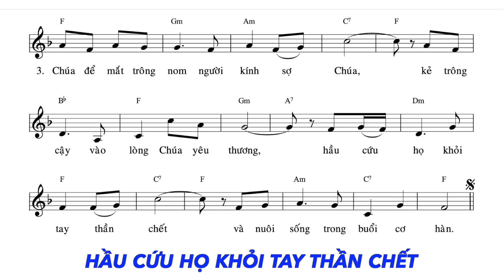Thánh Vịnh 32 - Chúa Nhật 5 Phục Sinh Năm A. Sáng tác: Ns. Văn Duy Tùng. Giọng ca: Thanh Vân.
Thánh Vịnh 32 - Chúa Nhật 5 Phục Sinh Năm A

ĐK: Xin đổ tình thương xuống chúng con, lạy Chúa,
như chúng con hằng trông cậy nơi Ngài.

1. Người công chính, hãy reo hò mừng Chúa,
kẻ ngay lành, nào cất tiếng ngợi khen.
Tạ ơn Chúa, gieo vạn tiếng đàn cầm,
kính mừng Người, gảy muôn cung đàn sắt.

2. Vì lời Chúa phán quả là ngay thẳng,
mọi việc Chúa làm đều đáng cậy tin.
Chúa yêu thích điều công minh chính trực,
tình thương Chúa chan hòa mặt đất.

3. Chúa để mắt trông nom người kính sợ Chúa,
kẻ trông cậy vào lòng Chúa yêu thương,
hầu cứu họ khỏi tay thần chết
và nuôi sống trong buổi cơ hàn.